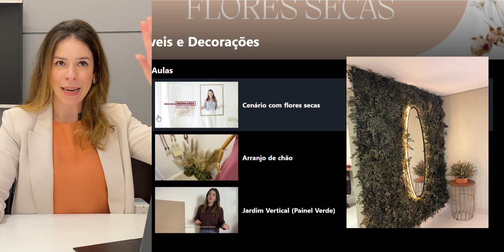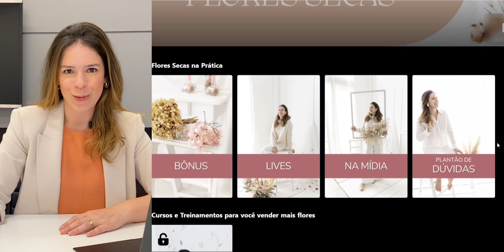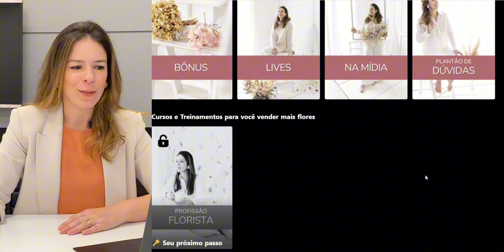Por dentro da EFS